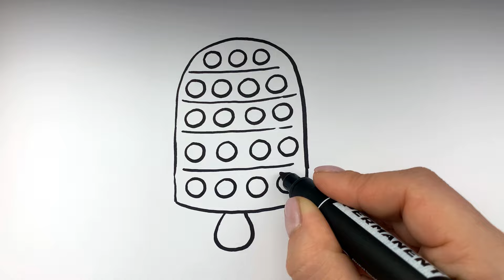Popit Eis Zeichnen und Malen für Kinder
Heute lernen wir wie man mal popit eis zeichnet!
Einfach zeichnen und malen für kinder!